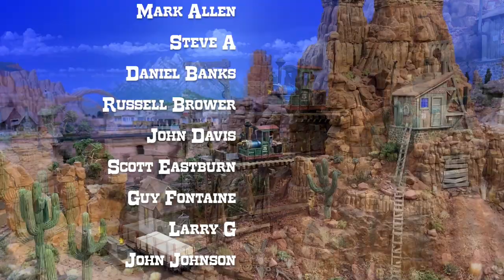Thunder Cam: Saguaro Siding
Howdy Folks! I'm documenting every scene on the layout in these short “Thunder Cam” videos. Each one features Thunder Mesa trains passing through scenes on a typical day (or night) of operations. Supplemental music and sounds have been added where appropriate, but all else is as it might appear on a visit to the layout. As new scenes are finished on the layout, these rail fan style videos will act as supplements to the builds and projects. The ultimate goal is to chronicle the entire layout over time.

This episode features locomotive No 8, The Bob Gurr, switching a load of mine timbers onto Saguaro Siding, home of McKennon Arch, the Cactus Forest, and the transfer dock for the On18 Horse Thief & Never Mine. Enjoy!

Dave

Become a Thunder Mesa Rail Pass Member to get access to perks!